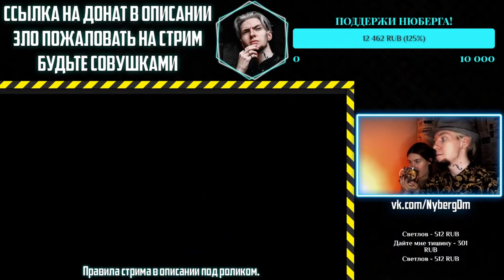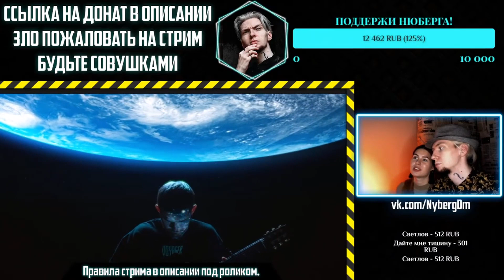Просто КОСМОС! Нюберг слушает Noize MC - Вояджер-1 | Реакция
Это реакция Нюберга и его жены на трек Noize MC - Вояджер-1. Тема космоса не отпускает Нойза и он выпускает ещё одну песню вслед за "Сгораю" и "На Марсе Классно". Что думаете? Пишите в комментариях.